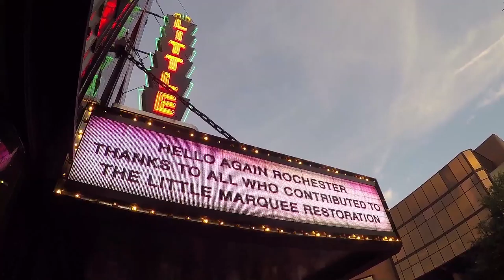The Little Theatre - Marquee Celebration June 12, 2017